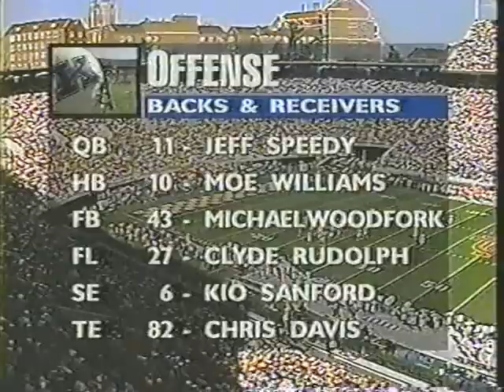1994 Tennessee vs Kentucky